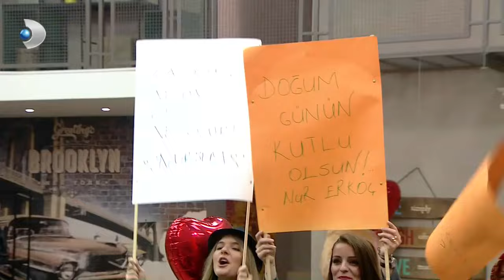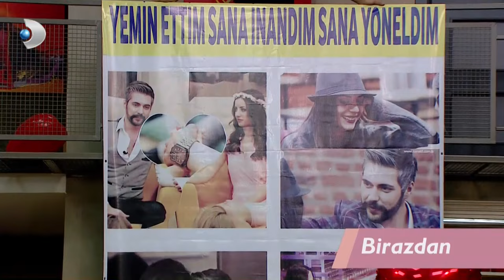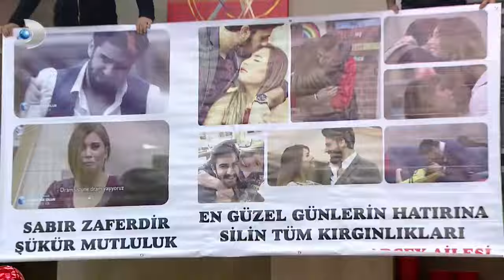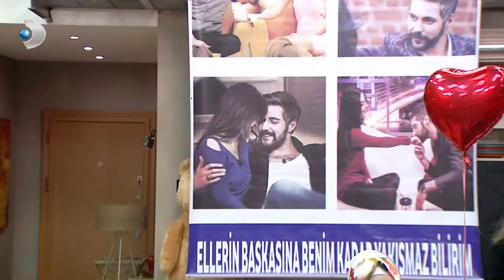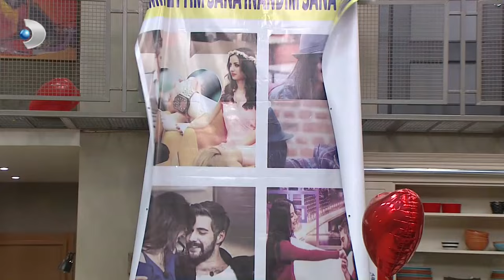Kısmetse Olur 22. Hafta 116. Bölüm Full Bölüm